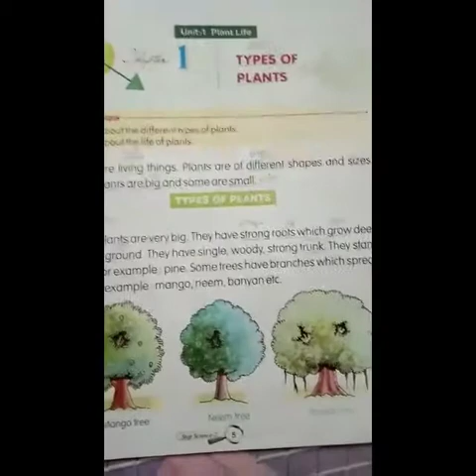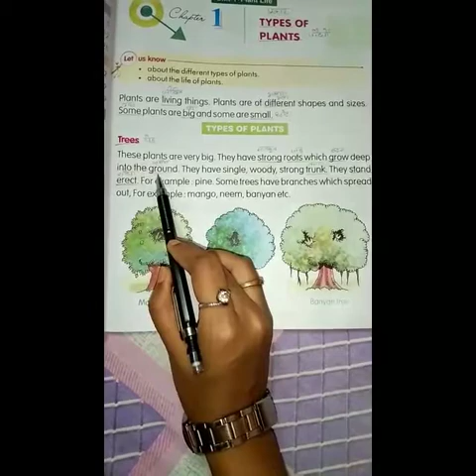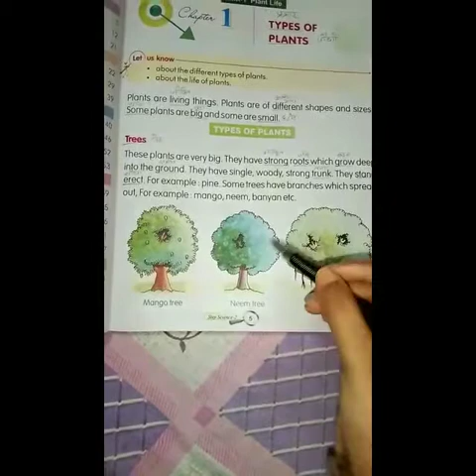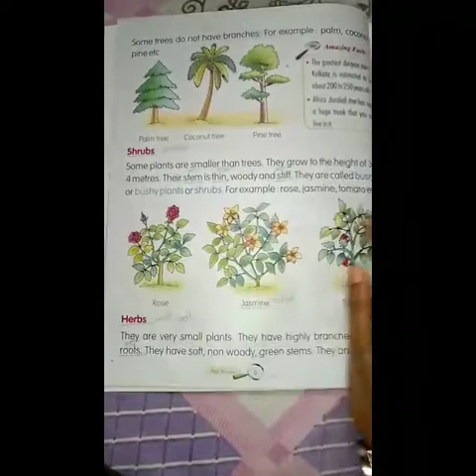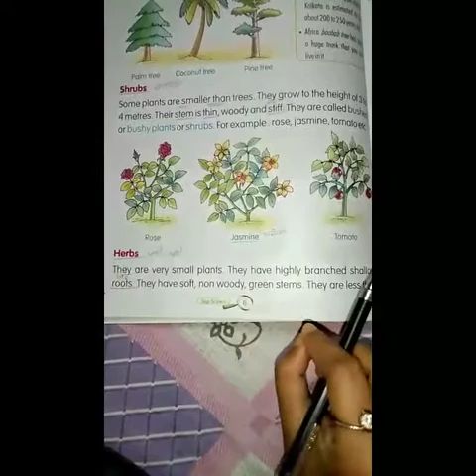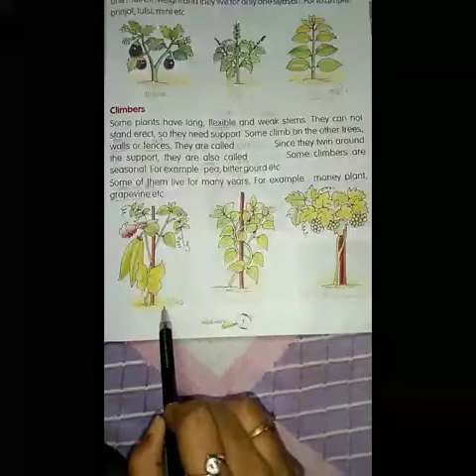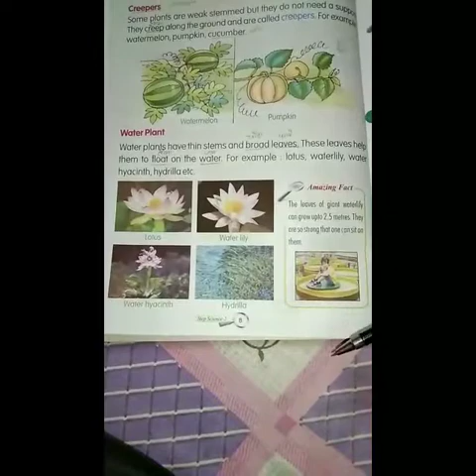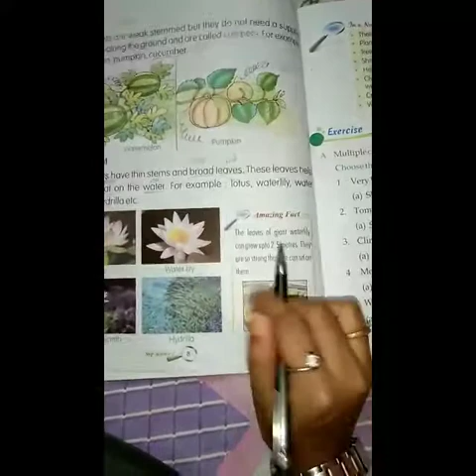Class:- 2 science chapter :- 1